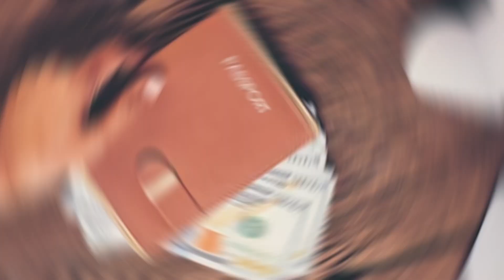GET ASTROLOGY LIFE REPORT FROM ASTROLOGER AMMIT KAPUR